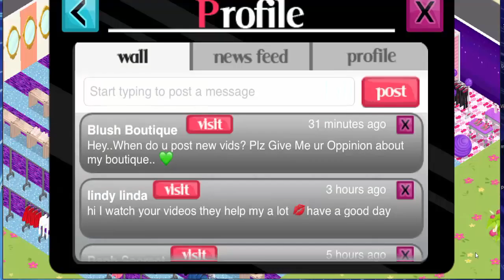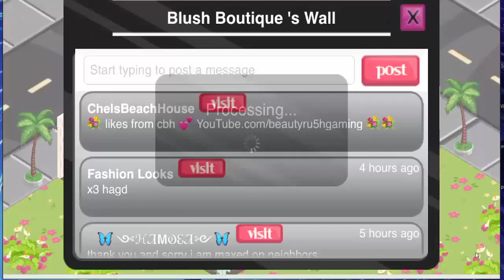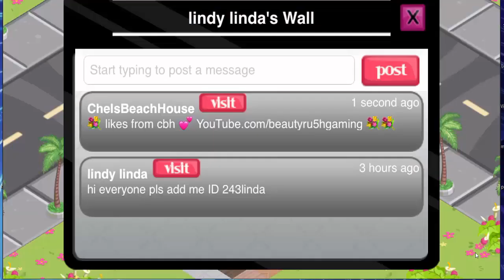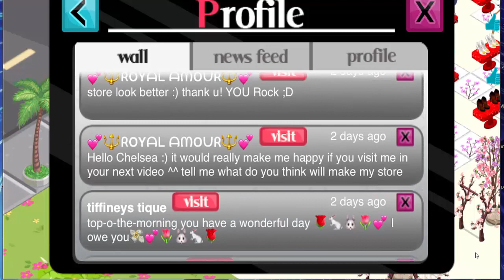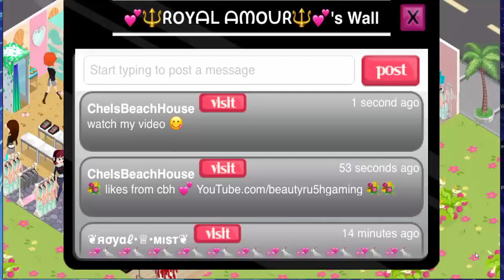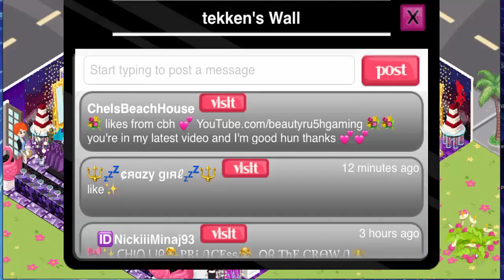FS Shoutouts 040417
CLICK ME FOR MORE INFO!!!